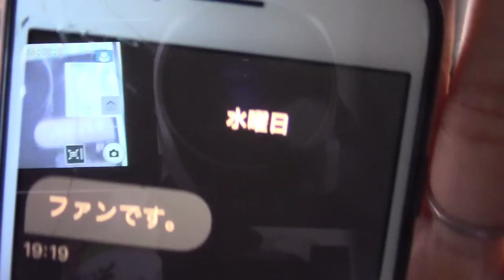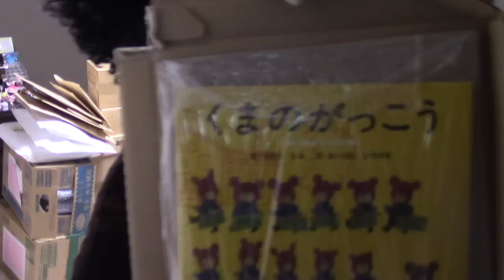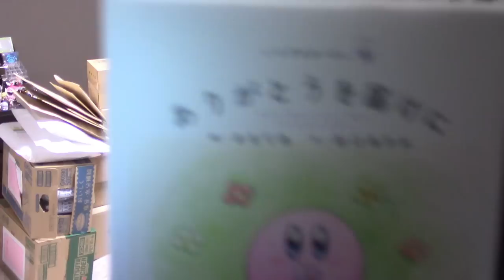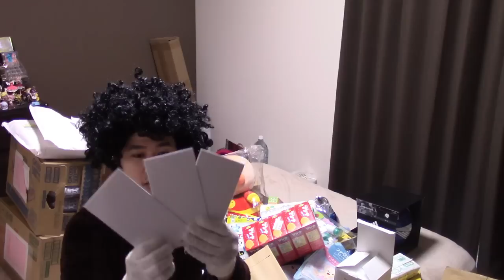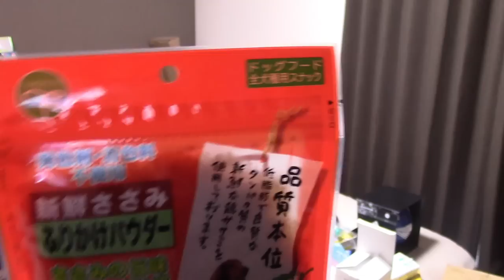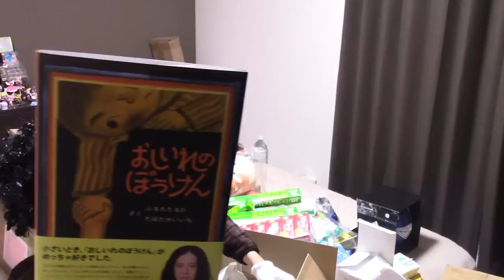精神科病院から企業案件が来た件について